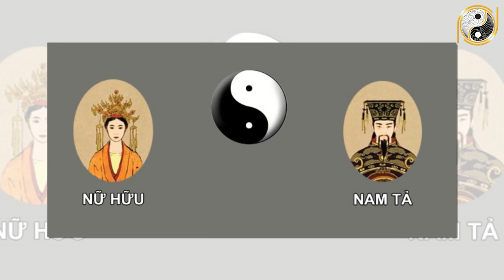5 Vị Trí Đặt ẢNH THỜ Hợp Phong Thủy Để Được THẦN LINH BAN PHƯỚC, Tiền Bạc Ùn Ùn Kéo Đến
01. Linh phù giải hạn
02. Hồ lô hóa giải Ngũ Hoàng
03. Mai Hoa Phú Quý
04. Gương bát quái tinh cầu
05. Kim bài thái tuế 2023
06. Vòng tam hợp Dần Ngọ Tuất
07. Vòng tam hợp Thân Tý Thìn
08. Vòng tam hợp Hợi Mão Mùi
09. Vòng Tam Hợp Tỵ Dậu Sửu
10. Bát bảo tâm kinh
11. Minh Quang pháp bảo cầu
12. Minh Quang pháp bảo lục giác
13. Tỳ Hưu Lộc Tài (Đồng)
14. Tỳ Hưu Khai Vận ( Bạch Ngọc)
15. Bách Niên Tụ Tài ( tụ tài lộc)
16. Song long ngọc ấn ( ấn thăng quan)
17. Kim bài ngũ Lộ Thần Tài
18. Hồ lô bình an ( treo xe)
19. Móc khóa văn xương
20. Ống bút văn xương gỗ đào
21. Bút văn xương gỗ đào
22. Bút văn xương gỗ đào nhỏ
23. Hoa mai kim tiền ( mạ vàng )
24. Các vật phẩm phong thủy khác 5 Vị Trí Đặt ẢNH THỜ Hợp Phong Thủy Để Được THẦN LINH BAN PHƯỚC, Tiền Bạc Ùn Ùn Kéo Đến